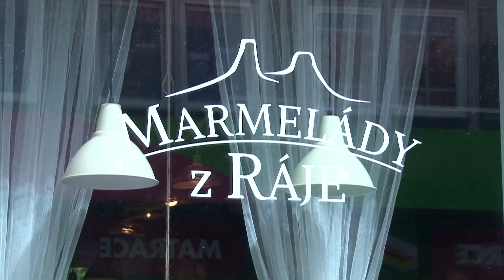Výrobek roku Libereckého kraje 2016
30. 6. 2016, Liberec